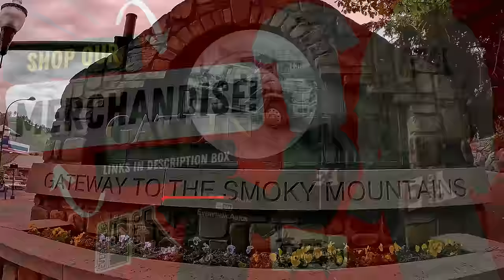Winching & An Argumentative Illegal Park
Chapters
0:00 winch out of a service van - repeat customer
4:52 argumentative illegal park
17:01 Jeep Gladiator winch out

Gary's T-Shirt Design: